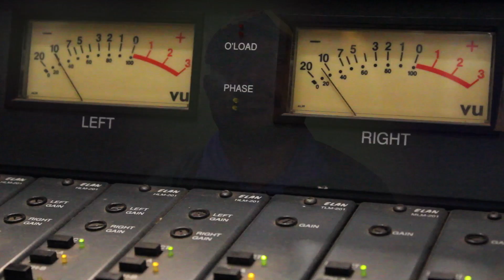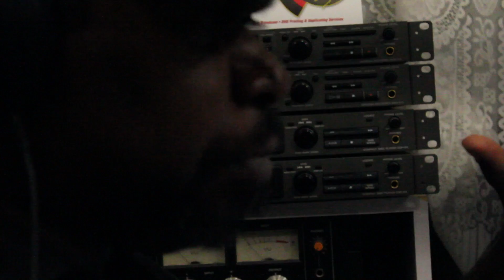George Edward Demi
This video is about George Edward Demi